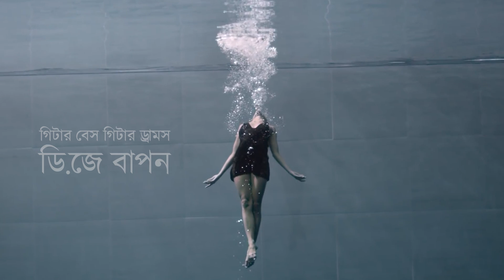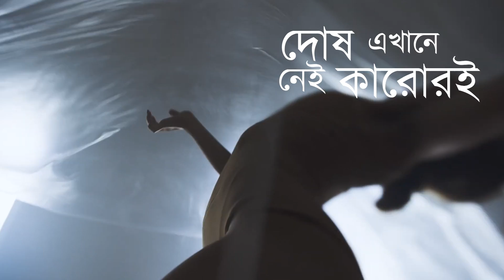DJ Bapon - Mon Bhalo Kora Gan | New Single 2023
Song : Mon Bhalo Kora Gaan - Single Release 2023
Written and composed by Dj Bapon
All Instruments performed by DJ Bapon
Lead Guitar : Agnish Jha
Recording Mixing Mastering : DJ Bapon Studio